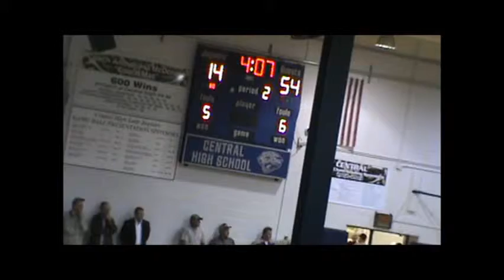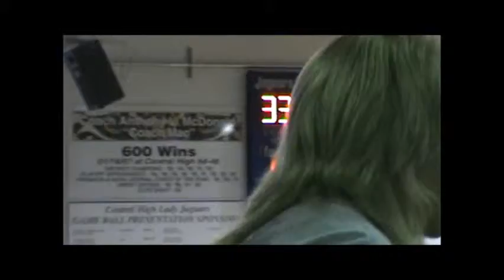Malone vs Central District